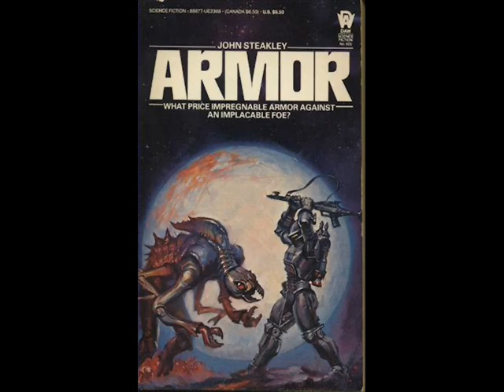Psychotronic Sci-Fi II 29: Armor by John Steakly (1984)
Number 29 in my second history of Science Fiction, today we're looking at book built like a tank.